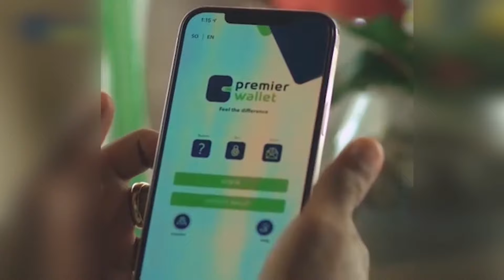SAANAD CIIDAN OO LAGULA DAGAALAMAYO AS OO LAGU WAREEJIYAY KENYA.